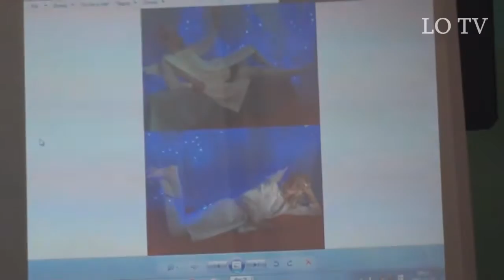Odc.43 Wigilia Szkolna 2015